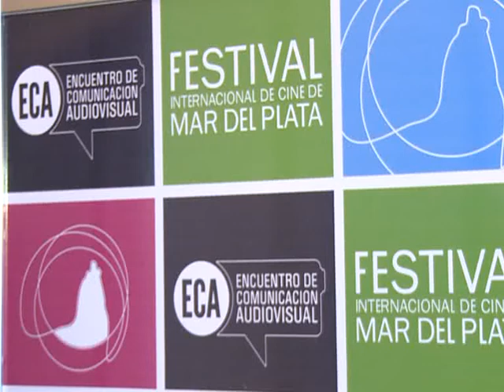Representantes de la industria audiovisual de todo el país se encuentran en Mar del Plata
El II Encuentro de Comunicación Audiovisual (ECA) reunirá en la ciudad de Mar del Plata a representantes de todos los sectores de la industria audiovisual del país con el fin de analizar los nuevos desafíos y posibilidades de desarrollo en el marco de la aplicación de la Ley de Servicios de Comunicación Audiovisual.

El acto de apertura se realizará a partir del mediodía del viernes 23 y contará con la presencia de la presidenta Cristina Fernández de Kirchner.  Además, la ceremonia de inauguración  contempla un homenaje al cineasta y músico Leonardo Favio, recientemente desaparecido.

Durante el día de hoy representantes de la industria audiovisual mantendrán actividades preparatorias del encuentro, cuyos ejes articuladores del debate serán la producción federal de contenidos; los trabajadores del audiovisual frente a los nuevos desafíos, el rol de las organizaciones sociales en la ley de medios; los productores y directores en el nuevo escenario del cine y la televisión; los canales y las nuevas señales frente a la TDA, construcción de sinergias; y el rol del Estado y la articulación de las políticas públicas.

Liliana Mazure, presidenta del Instituto Nacional de Cine y Artes Audiovisuales (INCAA), en declaraciones realizadas a Télam, aseguró que "lo interesante del ECA es que participan representantes de todos los sectores de la industria audiovisual" y resaltó la cercanía del 7 de diciembre, fecha en la que se cumple la plena vigencia de la Ley de medios.

En este sentido, la vicepresidenta del INCAA Lucrecia Cardozo, explicó que "éste es el segundo encuentro que se realiza y surge como emergente de la Ley de Servicios de Comunicación Audiovisual".

Para conocer más detalles del encuentro se puede visitar la página